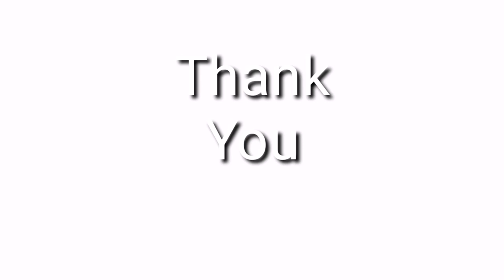Premolar transformation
We will post lectures about bds courses every week